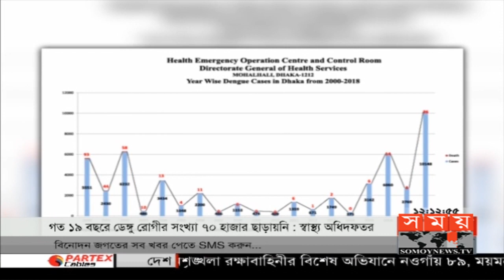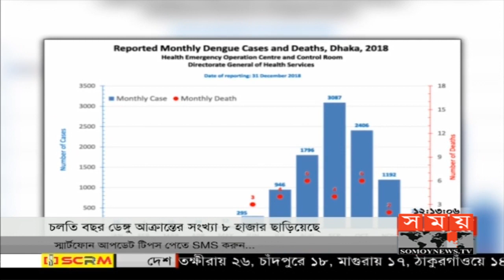ডেঙ্গুতে আক্রান্ত ৮ হাজার ছাড়ালেও মহামারী নয় দাবি স্বাস্থ্য অধিদপ্তরের | Dengue Fever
দেশে ডেঙ্গু আক্রান্ত রোগীর সংখ্যা ও মৃত্যু নিয়ে বিভ্রান্তিকর তথ্য উপস্থাপন করা হচ্ছে বলে অভিযোগ উঠেছে। পাশাপাশি বলা হচ্ছে চলতি বছর এ রোগ ঢাকায় মহামারিতে রূপ নিয়েছে। তবে স্বাস্থ্য অধিদপ্তরের দাবি, গত উনিশ বছরে ডেঙ্গু রোগীর সংখ্যা ৭০ হাজার ছাড়ায়নি। আর চলতি বছর আক্রান্তের সংখ্যা ৮ হাজার ছাড়ালেও সেটা মহামারির পর্যায়ে পড়ে না।